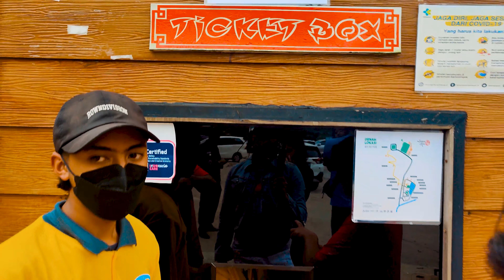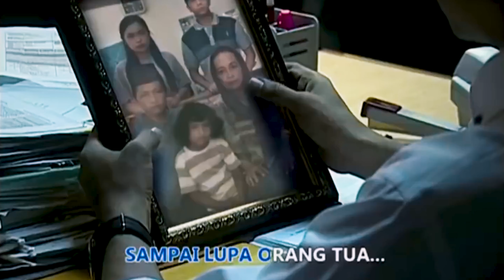FULL EXPLORE SAKURA HILLS PART 1, 4K TRAVEL 2022, WISATA ALAM GN. LAWU TAWANGMANGU SOLO JAWA TENGAH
HTM (2022) :

Anak : Rp 15.000,-

HARGA SEWA :

- 5D Cinema : Rp 20.000,-
- Kano : Rp 10.000,- (Durasi 10 Menit)
- Sepeda Air : Rp 10.000,- (Durasi 10 Menit)
- Lawu Tour Jeep Adventure : Rp 250.000,- (Durasi 30 - 45 Menit)

HARGA SEWA KIMONO :

- Dewasa : Rp 25.000,- (Weekday)
- Anak : Rp 20.000,- (Weekday)
- Dewasa : Rp 35.000,- (Weekend)
- Anak : Rp 25.000,- (Weekend)

HARGA PENGINAPAN :

- Oshin Cottage : Rp 400.000,-/Malam
- Oshin Superior : Rp 600.000,-/Malam
- Oshin Deluxe : Rp 650.000,-/Malam

PARKIR :

- Motor : Rp 5.000,-
- Mobil : Rp 10.000,-
- Elf : Rp 20.000,-
- Bus : Rp 40.000,-

SPOT FOTO :

- Gerbang Tiang Warna Merah
- Gapura Bambu Merah
- Gerbang Kastil Benteng Takeshi
- Taman Samurai
- Kolam Ikan Khas Jepang
- Jembatan Kecil
- Ayunan Kayu
- Ayunan Di Ketinggian 2000 MDPL
- Hutan
- Gunung Lawu Dari Ketinggian 2000 MDPL
- Jeep Dengan Background Gunung Lawu
- Jeep Dengan Background Hutan

FASILITAS :

- Kantin
- Toilet
- Ruang Ganti Pakaian/Kostum
- Rest Area Forest Canopy Tour
- Penginapan (Super Camp)
- Jeep Tour Adventure

MY REVIEW :

Keindahan : 9
Kejernihan Air : 6
Kebersihan : 10
Akses Lokasi : 9
Track Lokasi : Mudah, Tetapi Cukup Macet Saat Weekend Atau Peak Season
Harga : Medium
Hotel/Penginapan : Ada
Camping : Ada
Surfing : Tidak Ada

INFO :

Alamat : Jl. Raya Matesih - Tawangmangu No. 16, Gondosuli Kidul, Tawangmangu, Kec. Tawangmangu, Kab. Karanganyar, Jawa Tengah 57792
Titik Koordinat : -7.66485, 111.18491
Trip ini dilakukan saat pandemi COVID19.
Trip ini tepatnya dilakukan pada tanggal 5 Mei 2022.

CREDIT :

- Ending Backsound by Framelens Audio Visual (Youtube Channel)